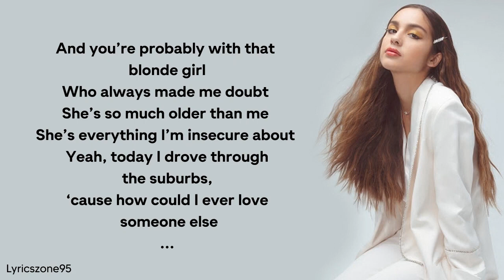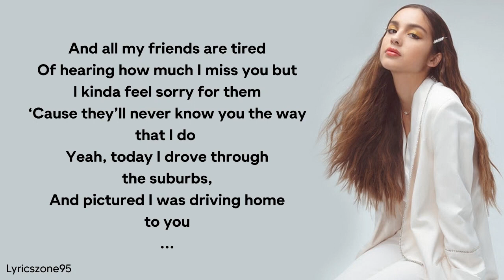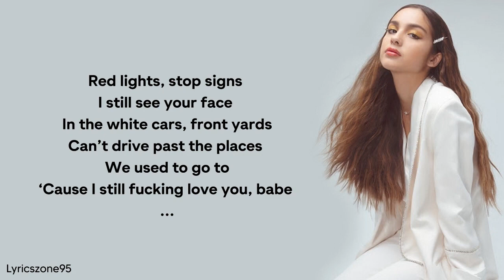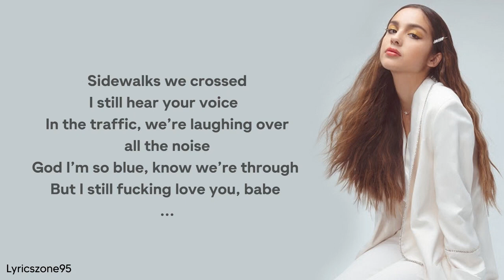Olivia Rodrigo - Drivers License (Lyrics)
Follow Candie -